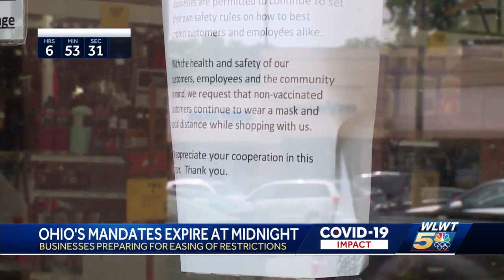All Ohio COVID-19 health orders expire at midnight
All Ohio COVID-19 health orders will officially expire at midnight. But don't toss out your mask just yet.